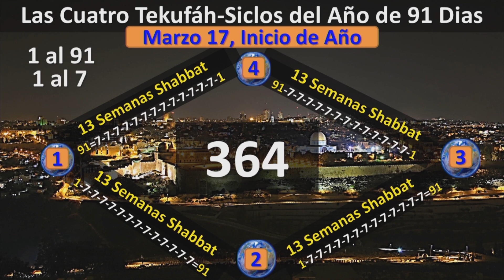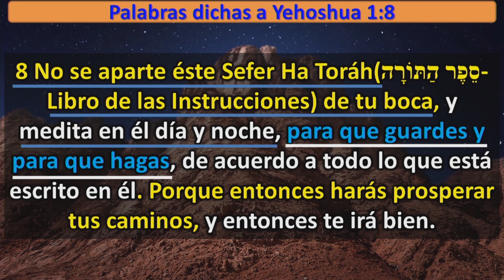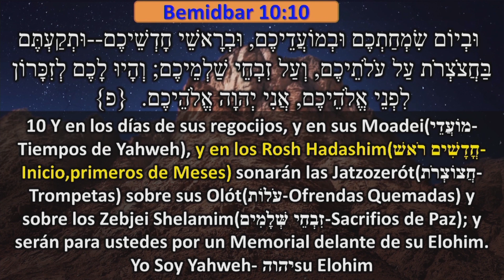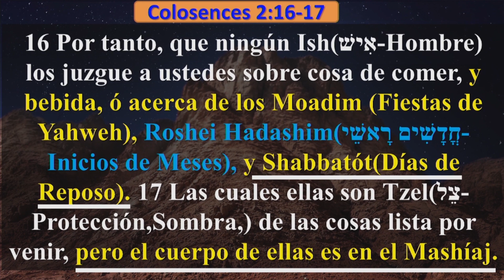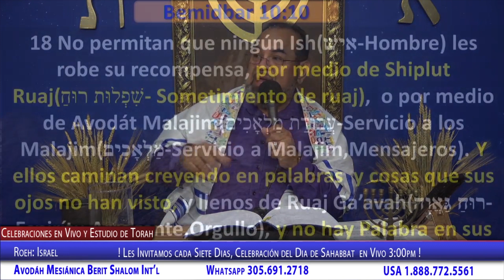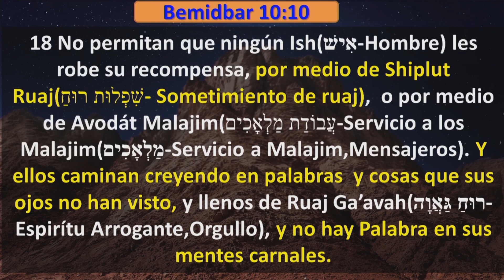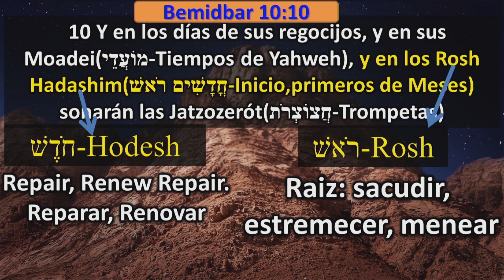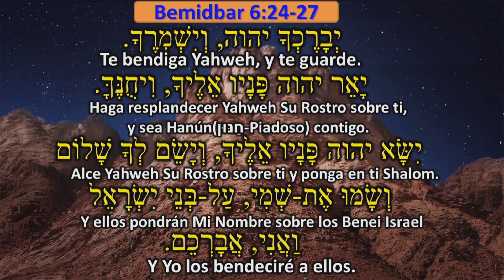Renovación en Rosh Hodesh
Le Invitamos a que nos siga en Facebook
por alli enviaremos los anuncios de nuestras
transmissiones en Vivo por: